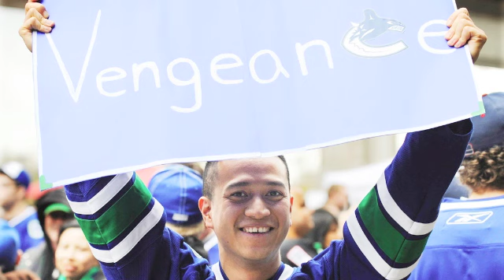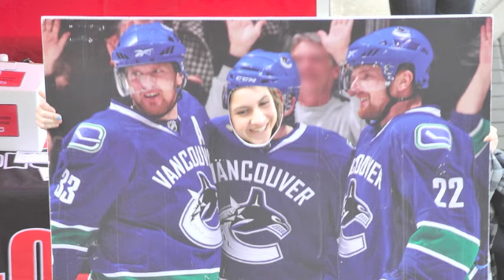We are all Canucks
A photo slideshow of some of our favourite Canucks fans and the crazy ways they express their support.